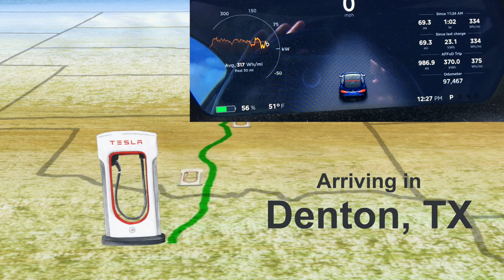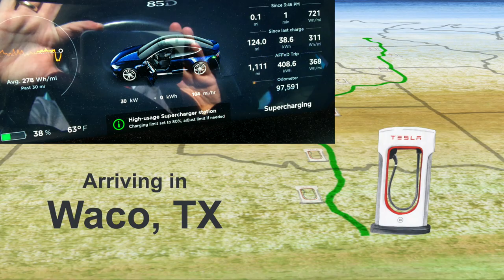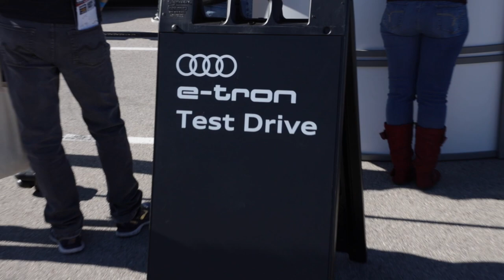A Frunkful of Diapers - Part 2 Road Trip & Fully Charged Live!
The trip to Fully Charged Live in Austin, Texas continues!  Joan and I wake up on day 2 of our epic cross-country road trip where we drive to Texas, Florida, and back to Minnesota in an electric vehicle for a family vacation.

how to change the world (inst)
By Corey Koehler
Published by Soundscape Media, SOCAN, & BMI

western picking
By Michael Nickolas
Published by Soundscape Audioworks, SOCAN, & ASCAP

Western Swinger
By Craig Riley
Published by SI Publishing & SOCAN